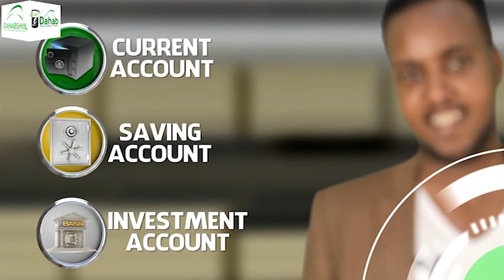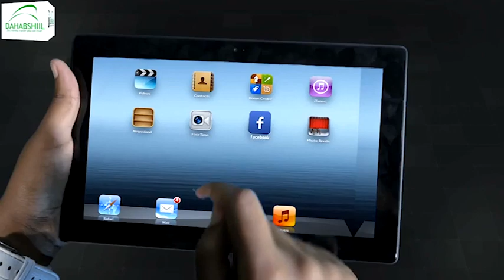Musharax Cabdirashiid Nuur Wacays Iyo Cabdillahi Muuse Cabdi ayaa cudada tagerayashoda soo bandhigay